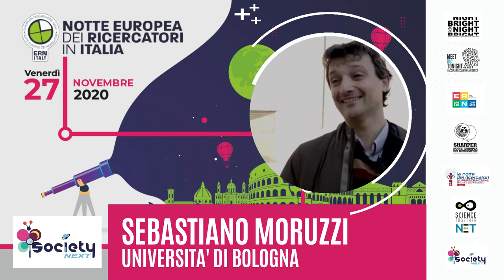SEBASTIANO MORUZZI - UNIVERSITA' DI BOLOGNA - SOCIETYNEXT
27 Novembre 2020 - La Notte Europea dei Ricercatori: i volti della ricerca